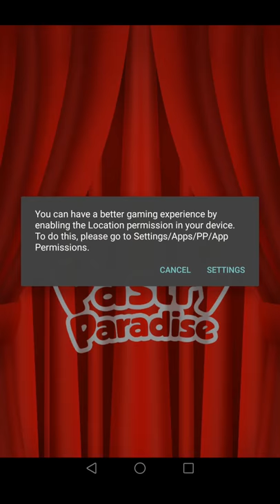Pastry Paradise Game Review 1080p Official Gameloft Puzzle 2016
Betty Rate* :  Overall, I Give this Game 4.1 Stars. Not Bad ! I Like "PASTRY PARADISE".

Game Ideas: 3.1 Stars (of 5 Stars). Keep Up Efforts for it ! "PASTRY PARADISE"

Game Story: 3.5 Stars (of 5 Stars). Keep Up Efforts for it ! "PASTRY PARADISE"

Game Art Design: 4.3 Stars (of 5 Stars). Not Bad ! I like the "PASTRY PARADISE" game story.

Game Music: 4.1 Stars (of 5 Stars). Not Bad ! I like the "PASTRY PARADISE" game music.

pastryparadise Pastry Paradise GamePlay and Pastry Paradise Game Review from Official Gameloft Puzzle
About this Game : If you’re in the mood for a yummy and social match-three puzzle that's COMPLETELY FREE, we're cooking up a real recipe for fun!